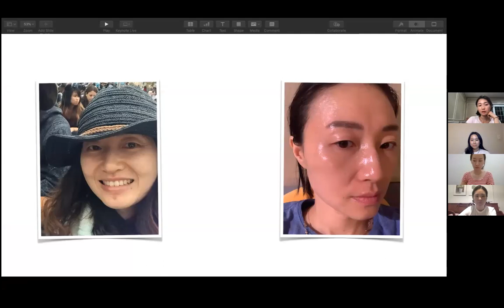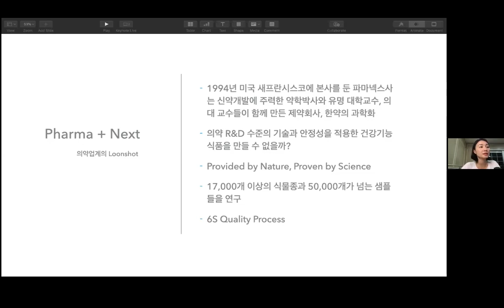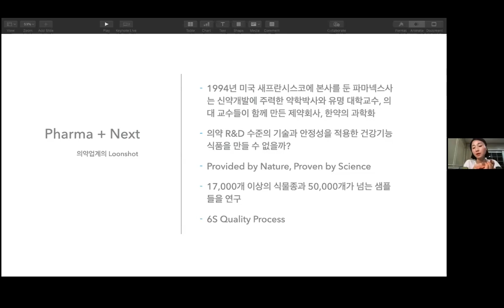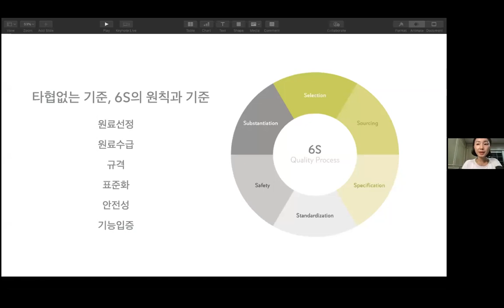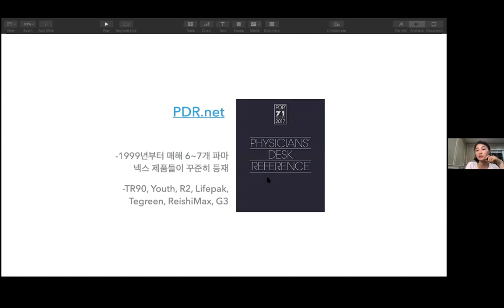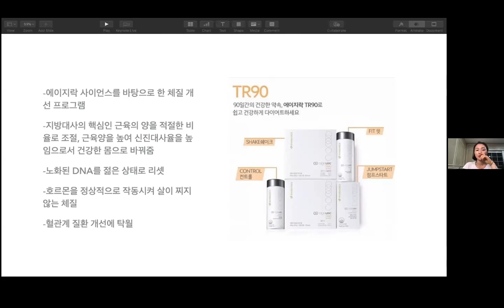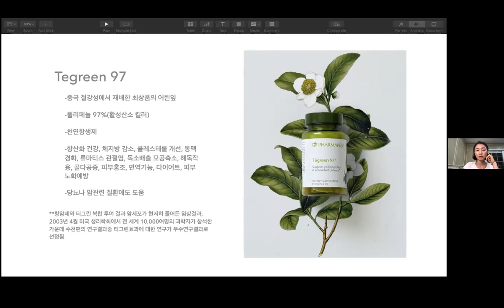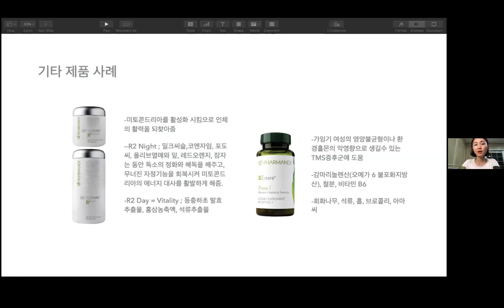면역력과 파마넥스 [8.17.20] 최시은 Gold